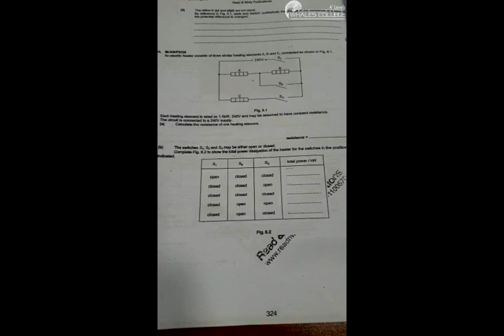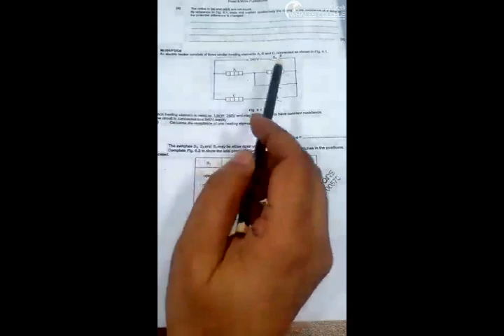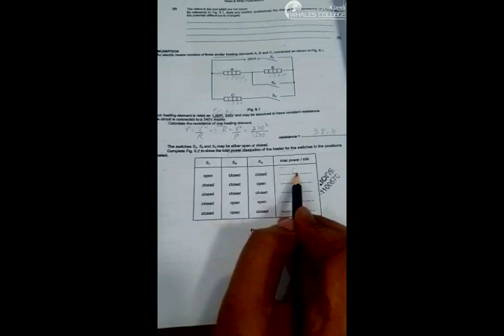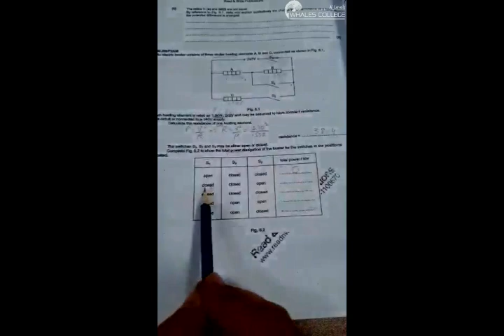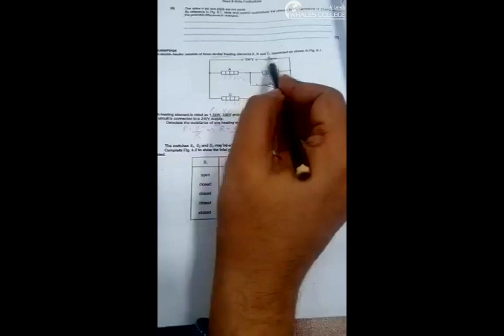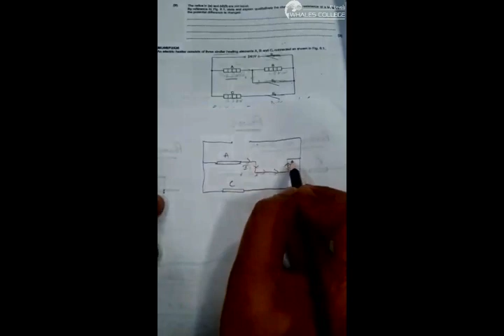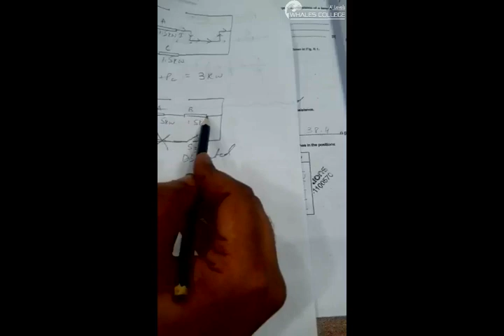AS Physics Past Papers By Sir Mehboob Khan